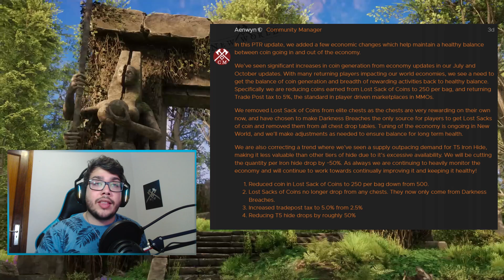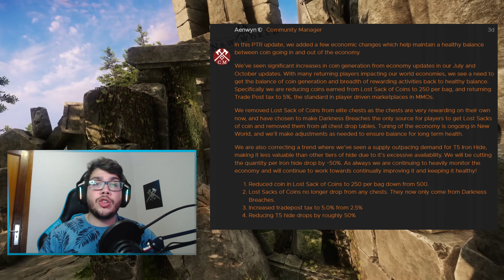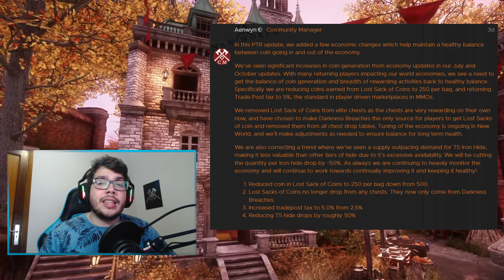La economía de New World va un poco mal | Noticas PTR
Texto extra para el algoritmo: Armoring, arcana, weaponsmiting, engineering, furnishing, leathercrafting, jewelcrafting, smelting, subir joyería new world, subir armadura new world, subir herrería new world, subir alquimia new world, guía de profesiones new world, New world noticias, new world bugs, new world developers, exploits, dupeo de oro, gold duping, mercado desactivado new world, new world noticias, new world mmorpg, server transfer new world, server merges new world, comunicado amazon, amazon games, new world game, sistema de casa, outpost rush new world, nuevas dungeons new world, new world parche de enero, new world 1.2.2, new world 1.3, new world pvp, new world arenas, new world 3v3, Healer New World, Healer DPS, Healer con más daño, Healer inmortal, New World Healer build, Build de healer, Life Staff, new world builds, healer guantelete del vacío, void gauntlet, dark healer, spellsword healer, Healer pvp, paladin new world, new world bugs, almacen, crafteo, sokeru guía, sokeru guia daño, tipos de daño new world, dungeon rapida new world, New World gold farming, new world gold, oro rapido new world, ruta de farmeo new world, rawhide run, dinero rápido new world, sokeru new world, ruta de farmeo new world, como hacer dinero new world, subir armadura new world, conseguir cuero new world, rawhide respawn, cuero respawn, ruta de farmeo, dinero rapido new world, hazte rico new world, Lazarus dungeon, expedición lazarus, guia de lazarus, umbrla shards, fragmentos umbrios, mejorar equipo, gear score 625, New World Gs, mas pvp, sistema pvp, new world pvp, server transfer, token de transferencia, developers update, video de desarrolladores, marzo new world, trabuco new world, blunderbuss, nuevo contenido, Amazon cambios, drops de New World, hoja de ruta, dev update, trabuco, nuevas armas, jugabilidad arreglada, cambio de arma, Arenas pvp, sistema pvp, recompensas pvp, pase de batalla, brimstone sands, greatsword, espadon, developers update, starter builds, builds para novatos, mejores builds 2022, build 2022, mis planes, server comunidad española, server frehs